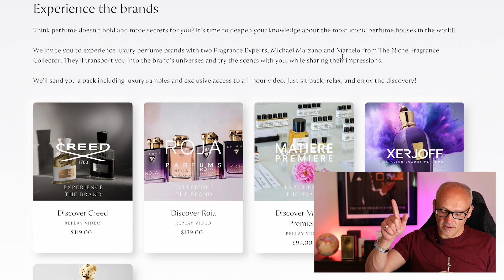MATÉ TALK - #60 [SADONASO 1ST EXPERIENCE & REACTION - 5 INTIMATE PERFUMES - FRANCE PERFUME TOUR]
THIS WEEK:
00:00 - INTRO
00:13 - WHAT IS MATE TALK?
03:41 - ESXENCE PERFUME TOUR COMMENTS
08:25 - FRANCE PERFUME TOUR/EXPERIENCE
11:39 - IN STORE MEET UPS = USA & AUSTRALIA
14:20 - LIBERTINE PARFUMERIE MASTERCLASSES
17:09 - SADONASO TESTING & 1ST REACTIONS
23:51 - SEX IN THE AIR
25:56 - AFRIKA-OLIPHANT by NISHANE
28:29 - PARDON by NASOMATTO
29:53 - NARCOTIC VENUS by NASOMATTO
31:06 - GENTLE FLUIDITY SILVER by MFK
32:26 - DURO by NASOMATTO

Yerba Maté is a social South American tea that is shared amongst friends. Mate is what we call each other here in Australia So I wanted to create a series in which we can come together across the globe and share as friends the love and passion that we have for perfume.